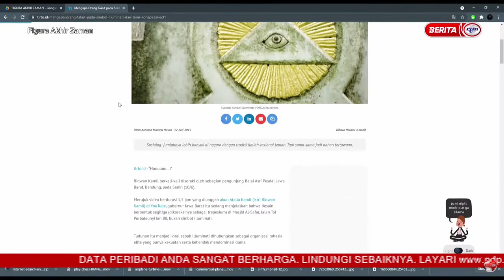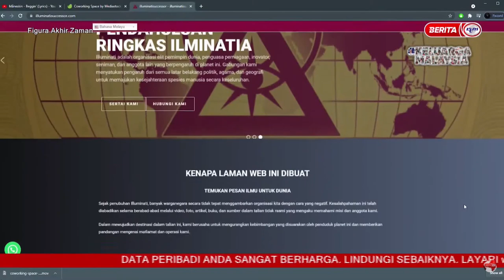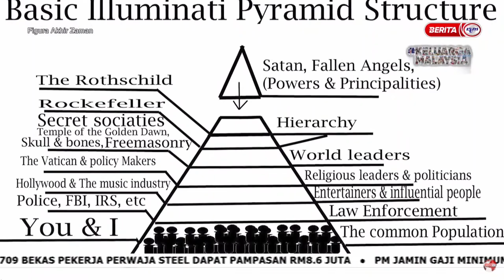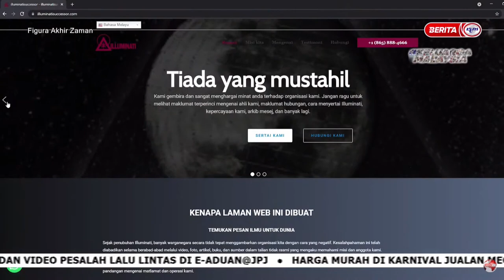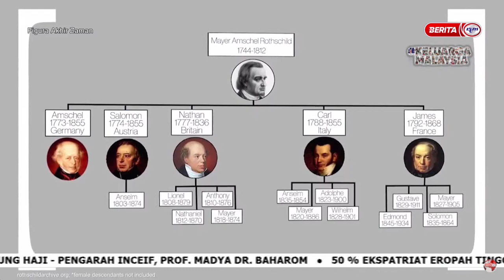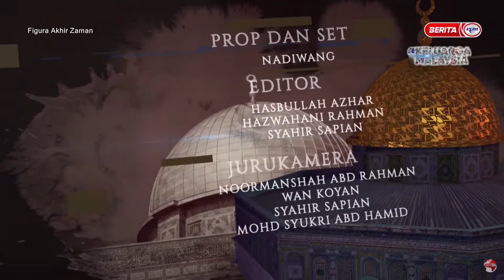Figura Akhir Zaman | Ep 23 Illuminati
Dokumentari Figura Akhir Zaman Episod 23  ini akan menceritakan tentang tajuk Illuminati. Apakah itu illuminati?. benarkah illuminati ini merupakan ejen Dajjal laknatullah? Sama-sama kita tonton kupasan topik  bersama panel jemputan Ustaz Wadi Annuar, Ustaz Muhammad Al-Amin, Dato Dr. Zahazan dan Ustaz Dr Kamilin Jamilin.